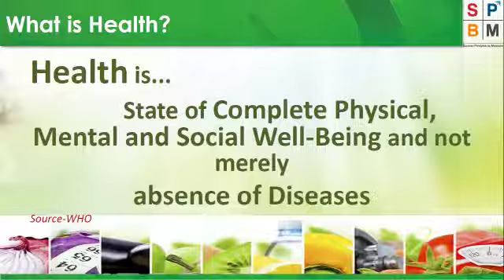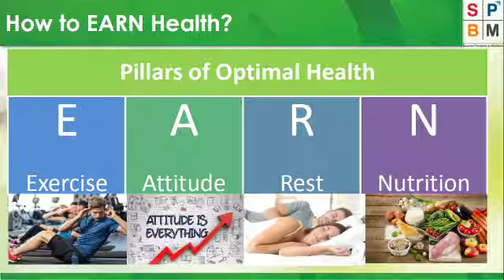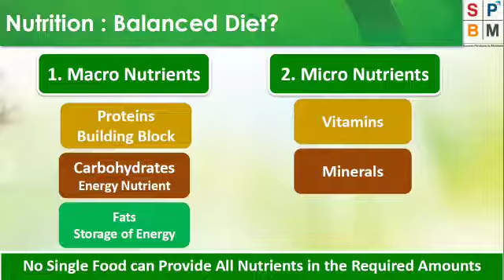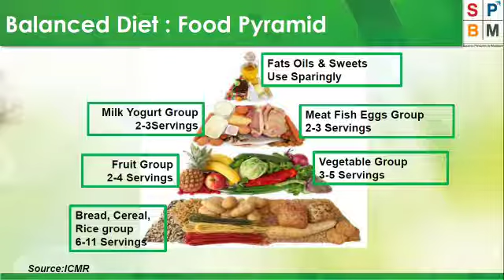Well product use's of human body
Video from Parshuram G